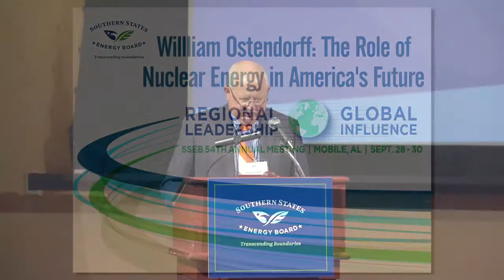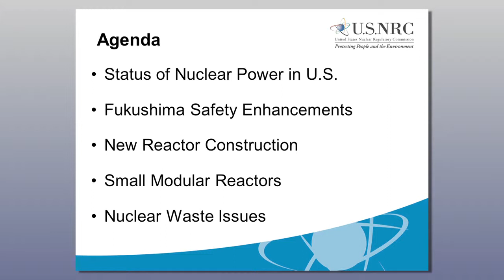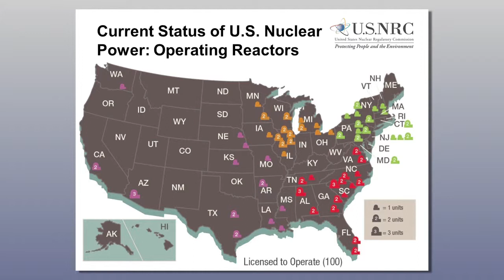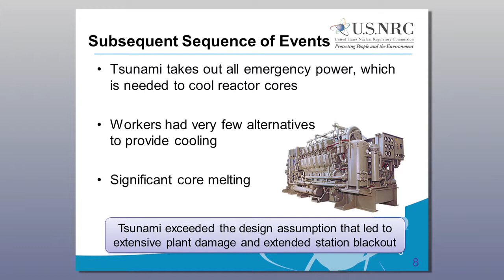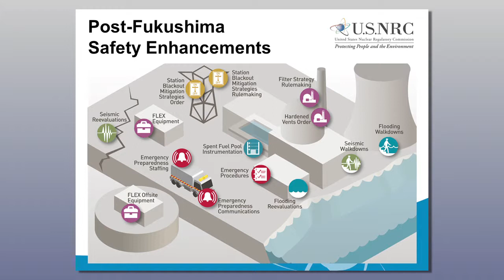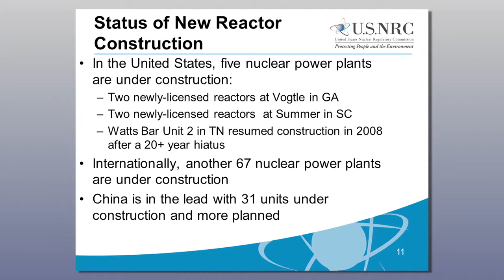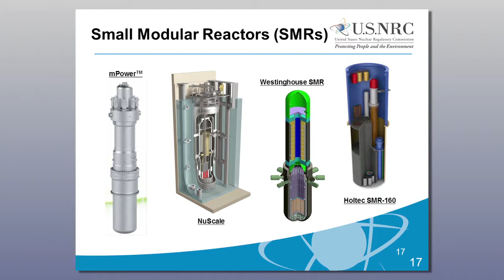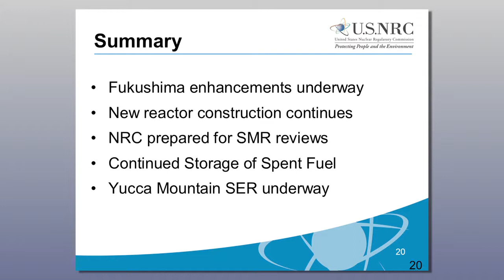SSEB 54th Annual Meeting - Honorable William Ostendorff (US Nuclear Regulatory Commission)